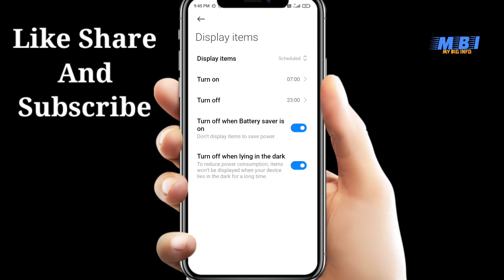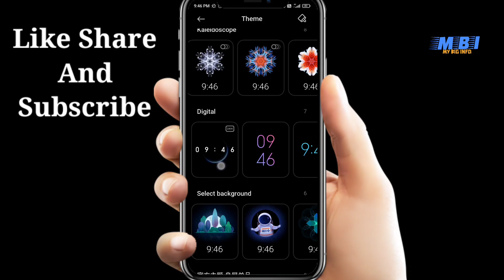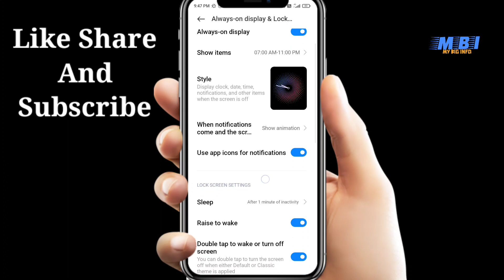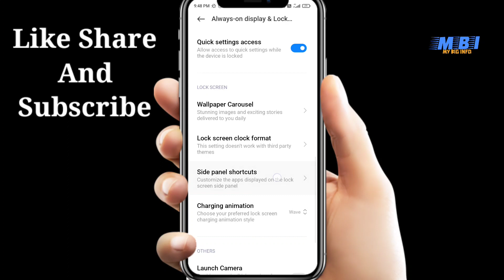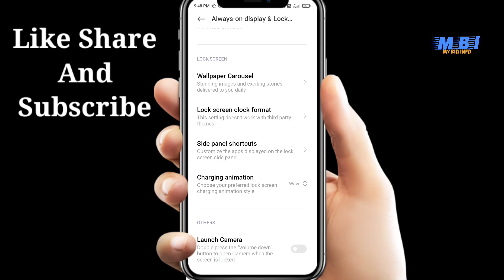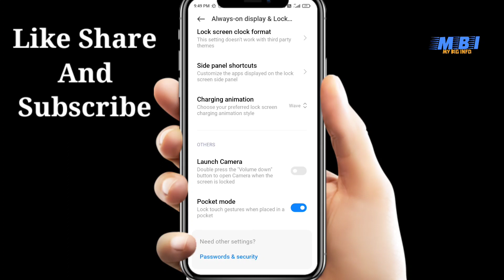MI A3 MIUI 12, Always on display full details information